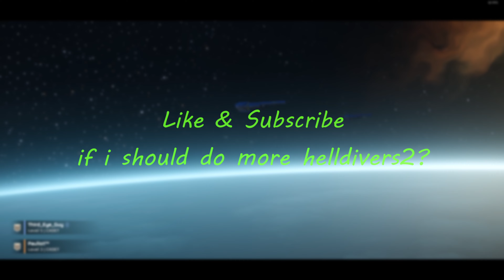HELLDIVERS 2 is epic!